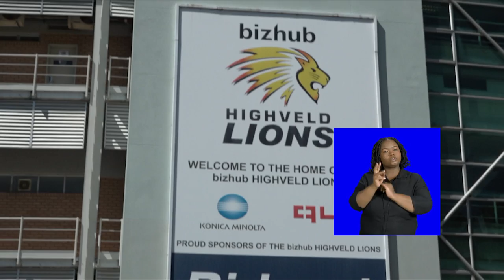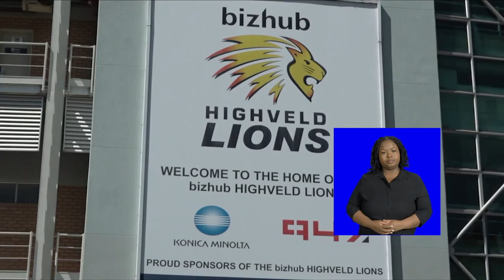Aaron Phangiso To Lead The Highveld Lions In The RAM SLAM T20 Challenge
Aaron Phangiso has been named the captain of the Highveld Lions, and will lead them into the Ram Slam T20 Challenge, taking place on Sunday at Centurion.
Phangiso, says he is grateful for the opportunity and is confident about the team's chances heading into the competition.